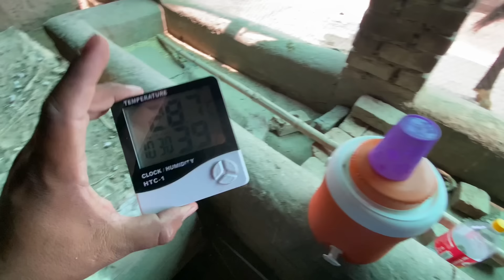Eid ki Khushi main ❤️ New Setup Bana Liya 😍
New setup bana liya
Punjabi shok vlogs
Punjabi shok
Pet vlogs
Daily pet vlogs
Treanding videos
Animal lover
Pets
Daily pet vlogs